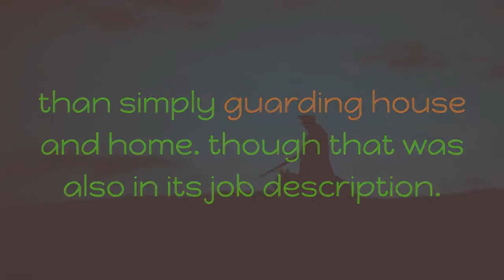top 9 of the worlds largest dog breed 4 dogue de bordeaux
For some of these breeds, size has been a significant player in the search for perfection, whether that was to hunt bigger or faster game or guard a home with more intimidation, or even just to have the mass to survive in freezing locations. Of the hundreds of dog breeds around the world, here are nine of the largest.

I'AM NOT A PROFESSIONAL.  RESULT WILL BE DIFFERENT
FROM PERSON TO PERSON.

Image Usage Options:

Some photos provided by Pexels